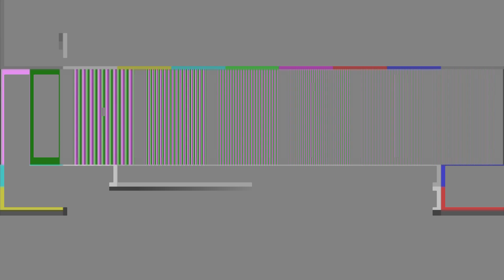ปิดสถานี แบบ 2 - ช่อง 3 HD เสาอากาศ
บันทึกวีดิโอโดยกล่องสามารถ SAMART รุ่น SONY (Pro)
อัพเดทข้อมูลใหม่ๆ เกี่ยวกับทีวีดิจิตอลที่ เพื่อติดตามราคาโปรโมชั่น ราคาถูกกว่าห้างใหญ่!